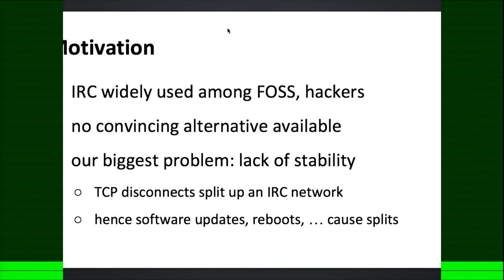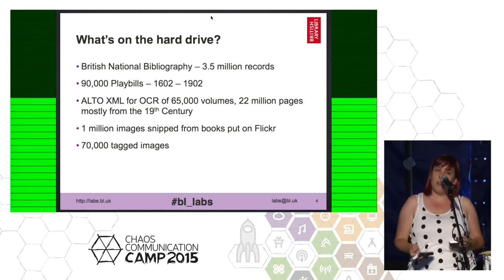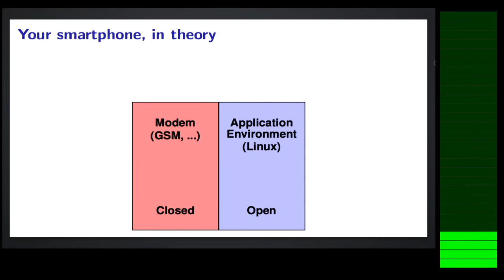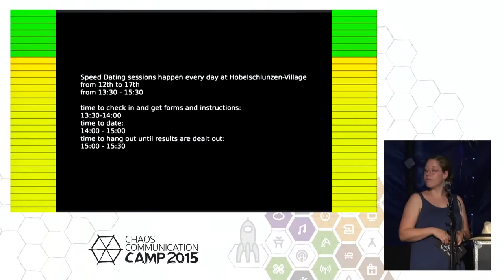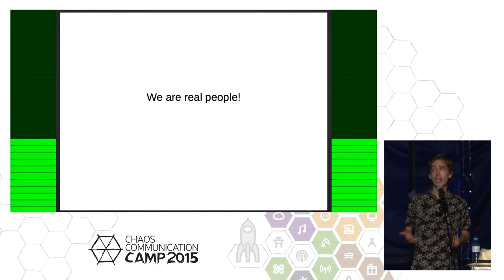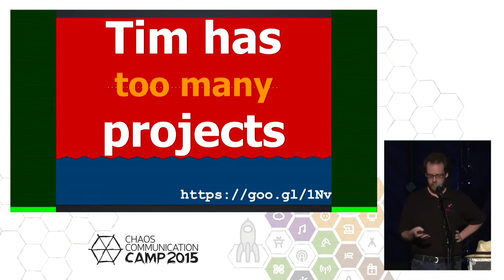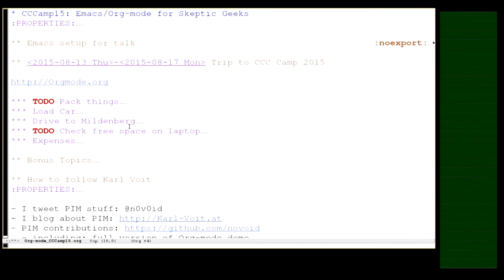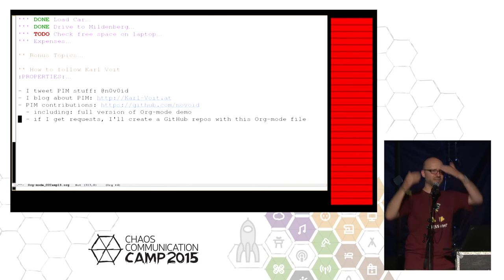zeltophil, sefischer: Lightning Talks: Day 2 (deutsche Übersetzung)